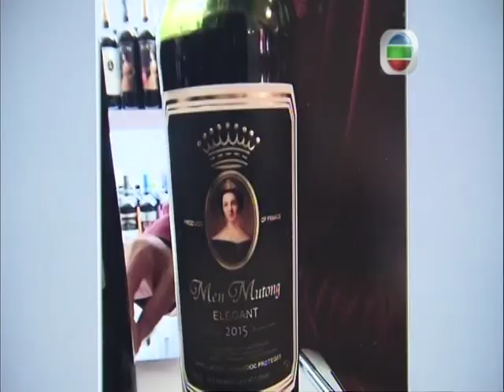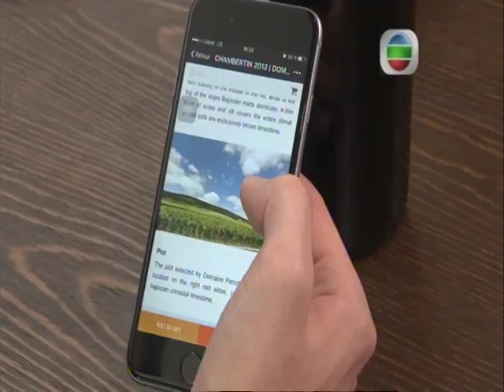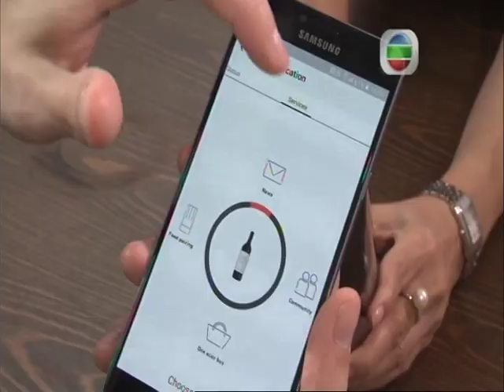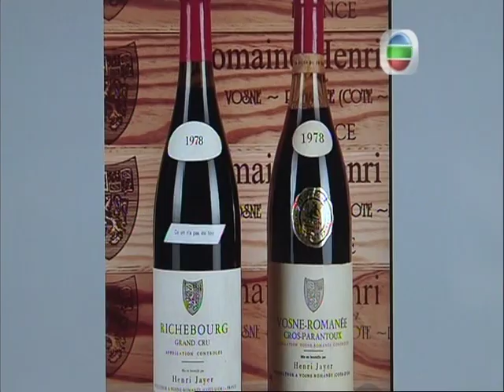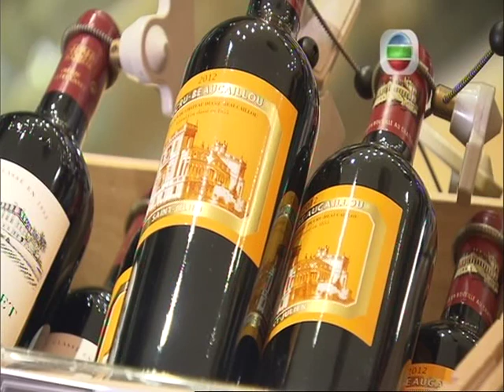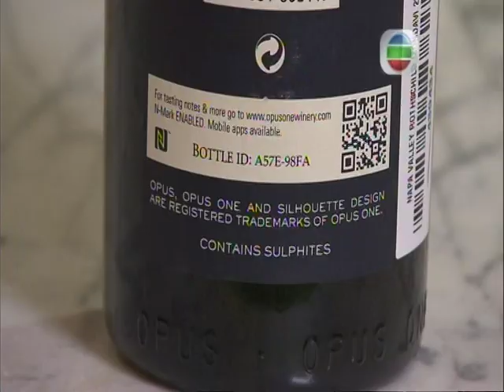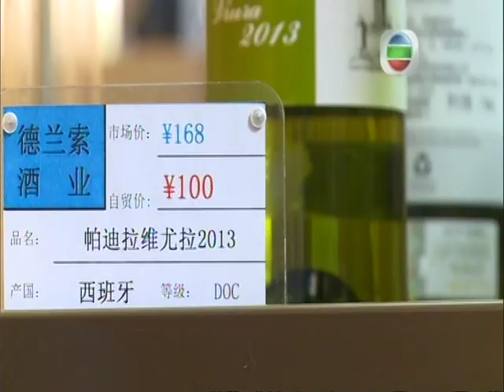SOUR GRAPES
20% of wine sold worldwide is fake according to the CNCCEF Wine and Spirits commission. With China as the fastest growing market for imported wines and Hong Kong an international wine hub, find out how distributors and producers are countering the counterfeiters.